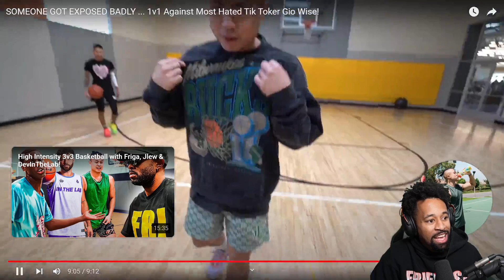The WORST 1v1 Of 2022! Kenny Chao Vs Gio Wise…